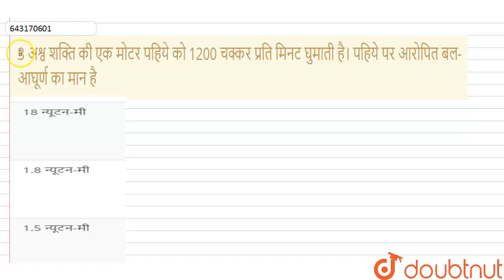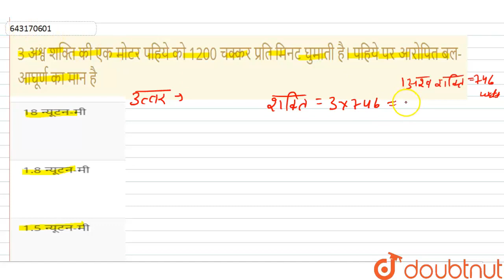3 अश्व शक्ति की एक मोटर पहिये को 1200 चक्कर प्रति मिनट घुमाती है। पहिये पर आरोपित बल-आघूर्ण का म...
3 अश्व शक्ति की एक मोटर पहिये को 1200 चक्कर प्रति मिनट घुमाती है। पहिये पर आरोपित बल-आघूर्ण का मान है
Class: 12
Subject: PHYSICS
Chapter: कार्य
Board:Polytechnic

👉 Have Any Query? Ask Us.